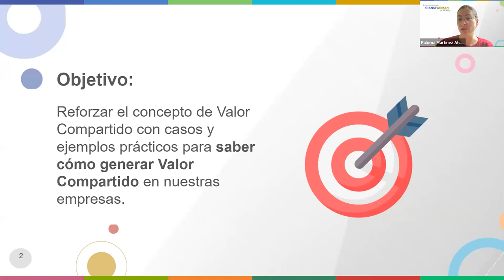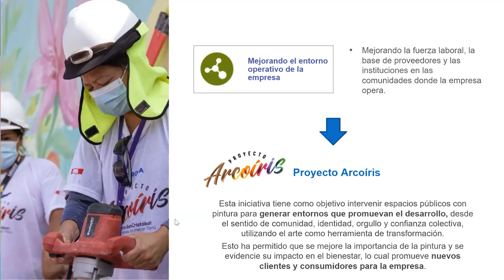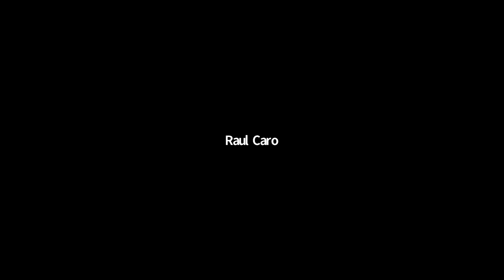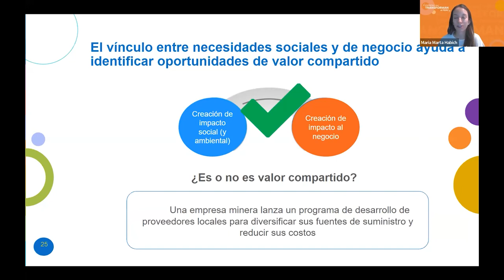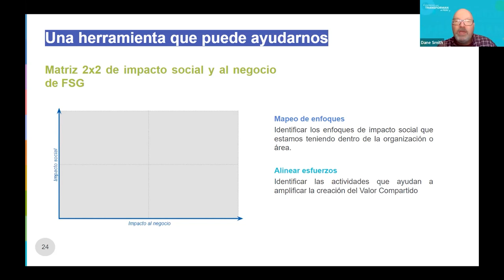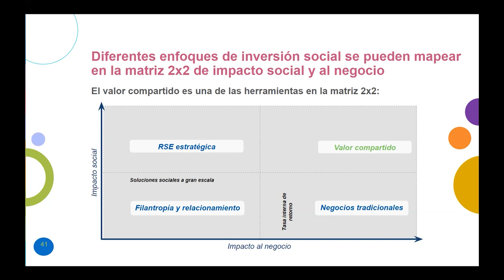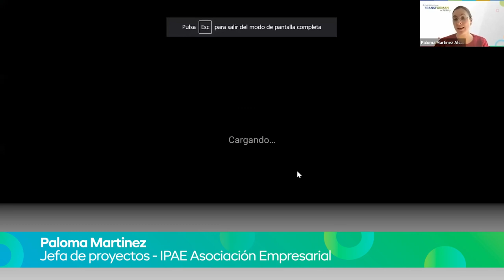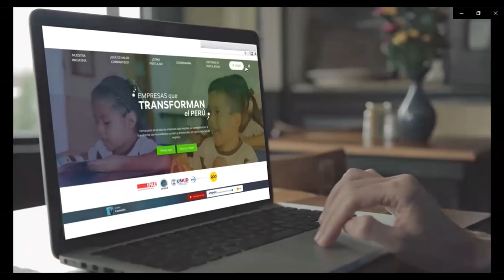Empresas que Transforman - Workshop: creación de Valor Compartido